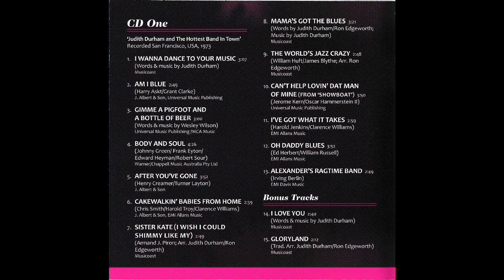I Love You (Live) / Judith Durham And The Hottest Band In Town (1973) [Bonus Track 1]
I Love You (Live) (Judith Durham)

Originally #14 of
"Judith Durham And The Hottest Band In Town (CD)[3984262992 AU(1998)]"

Vocal: Judith Durham

The Hottest Band In Town:
Trumpet: Jim Goodwin
Trombone: Jerry Butzen
Clarinet/Soprano Saxophone: Phil Howe
Piano: Ron Edgeworth
Banjo/Guitar: Ed Turner
Drums: Bill Maginnis
Tuba/String Bass: John Moore

Recorded LIVE in San Francisco, 1976

Ripped from Out-Of-Print "The Hottest Band In Town Collection [370 6063 AU(2012)]"